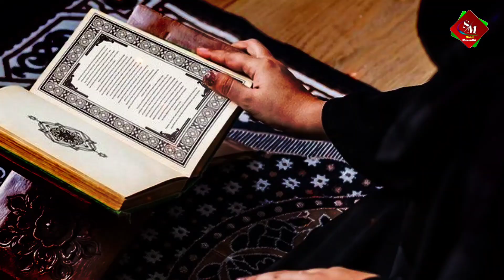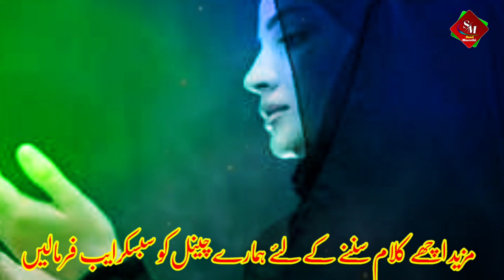Mera badan Meri Marzi-very Emotional kalam-میرا بدن میری مرضی-Emotional new nazam 2023-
السلام تمام سا معین کا ہمارے یوٹیوب چینلز پر خوش آمدید دوستوں آپ سب سے ایک عظیم گزارش ہیکہ آپ سب سے پہلےتو ہمارے چینل کو سبسکرایب فرمالیں اور سنیں اچھے اچھے کلام نعت حمد خوبصورت آواز میں

voice Abdul rahman meeruthi. 👈👈👈

video edit Abdul rahman meeruthi. 👈👈👈

 voice edit. Danish Muzaffarnagar. 👈👈👈

‏Merabadanmerimarzi#Newemotionalnazm‏ ‏Yabaattobilkulhefarzi hawwakibetiktubehayahe‏ ‏motivational nasheed nasheedvedio‏

channel content
saadmeeruthi  👈👈👈